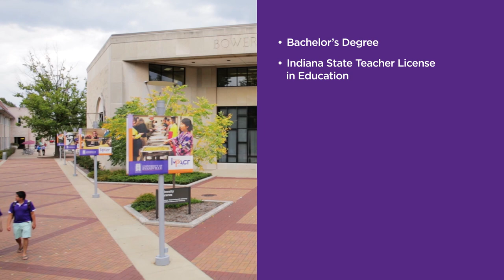University of Evansville Department of Education Transfer Pathways